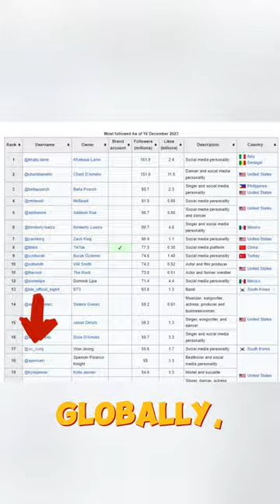Korean TikTok Star Seo Won Joeng Faces Sexual Assault Charges: Arrested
the shocking arrest of popular Korean influencer Seo Won Joeng (ox_zung or Mama Boy), accused of sexual assault. With over 10 million YouTube subscribers and 55 million TikTok followers, Joeng's legal troubles raise questions about his online presence. Stay updated on this developing story